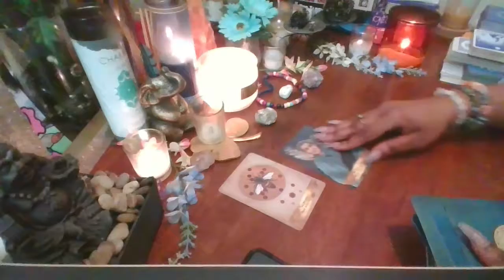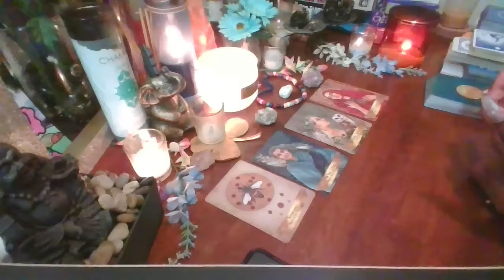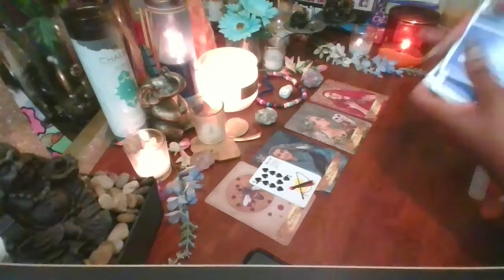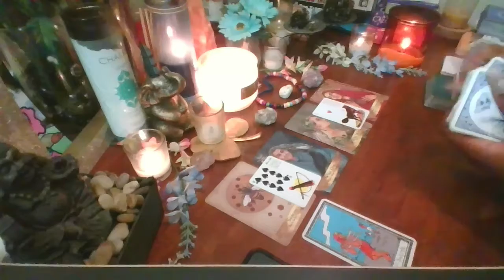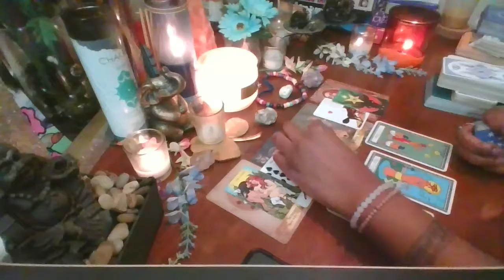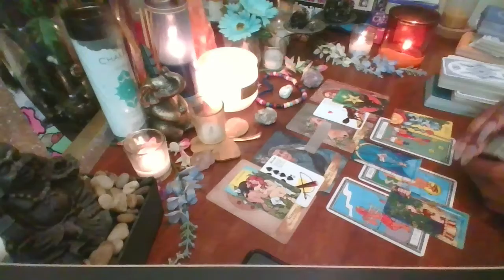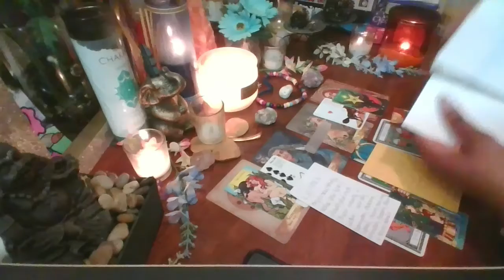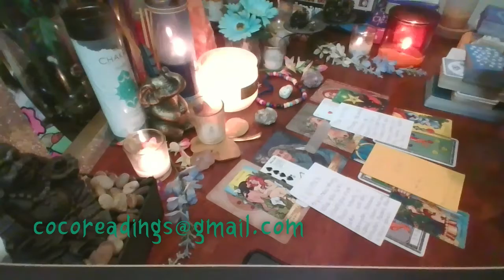Pisces October ⚠️🧿 "Careful of imbalanced relationships"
👋🏾✨Hey loves, so glad you were guided here

❣️Remember that, more than anything your soul is your compass  -- learn to listen to it and trust those instincts 😉🙏🏽

Love, air hugs & good juju always!
                                        - COCO😘